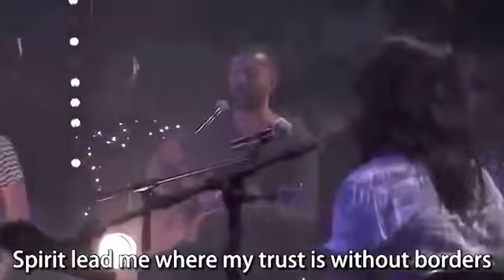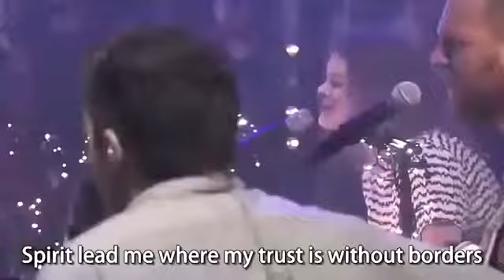OCEANS: Will Allways Stay Above The Waters